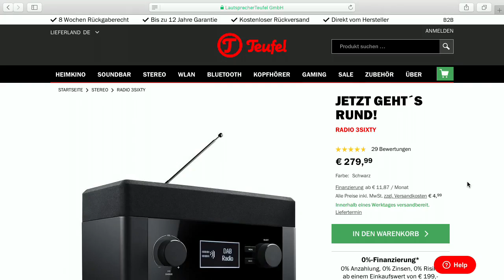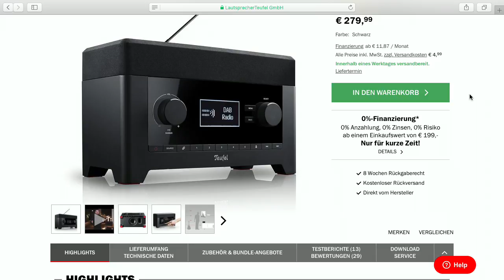Teufel 360 Radio - Bits und so #570